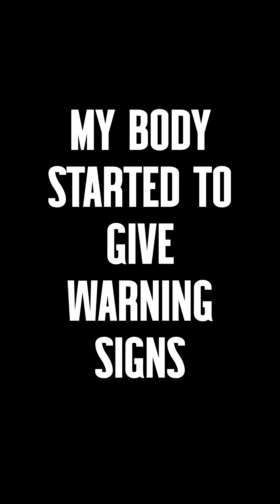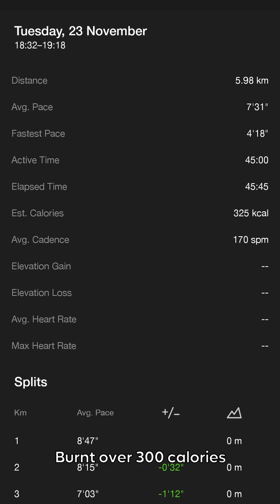DAY 6 - Warning Signs | 31 Days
I feel exhausted after 5 days of working out. My body was giving me warning signs. How did I respond to that?